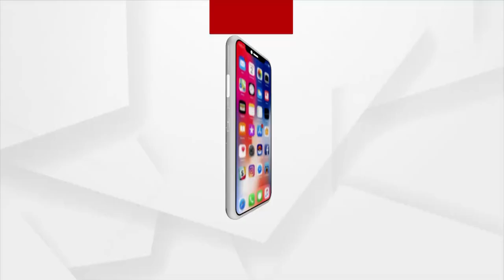ରାଜ୍ୟରେ ଖୁଲମ ଖୁଲା ଚାଲିଛି ଶିଶୁ ଚାଲାଣ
ରାଜ୍ୟରେ ଖୁଲମ ଖୁଲା ଚାଲିଛି ଶିଶୁ ଚାଲାଣ। ରାଉରକେଲାରେ ସକ୍ରିୟ ଛୁଆ କିଣା ବିକା ରାକେଟର ପର୍ଦ୍ଦାଫାଶ ହୋଇଛି ଏନେଇ ବିଜେପି ମୁଖପାତ୍ର ଧୀରେନ ସେନାପତିଙ୍କ ପ୍ରତିକ୍ରିୟା।